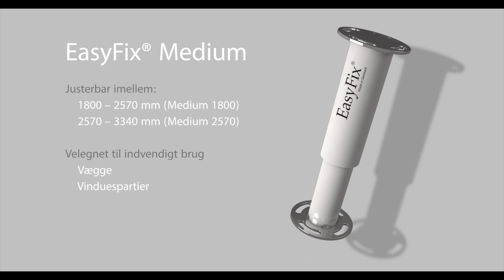Easyfix - Spar tid på dine byggeprojekter med Easyfix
Med EasyFix bærende søjler oplever du hurtigt, at arbejdsprocessen bliver lettere. Du kan selv justere og montere søjlerne til dit projekt.